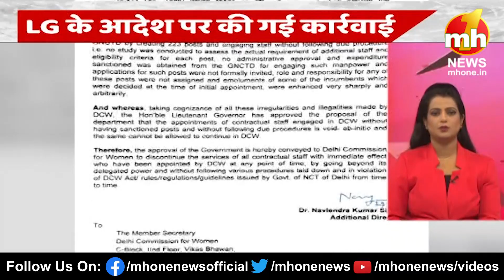देखिए अब तक की देश-दुनिया की 10 बड़ी खबर || Top News || National News